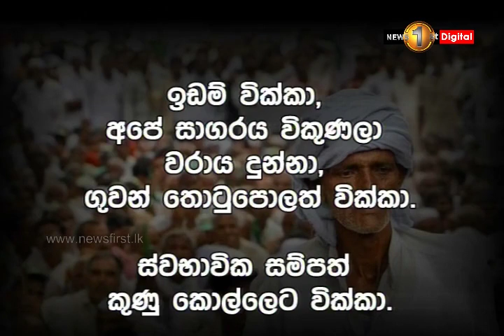දේශපාලඥයිනි කරුණාකර ජනතාවගේ ජීවිත විනාශ කිරීම නවත්වන්න...!